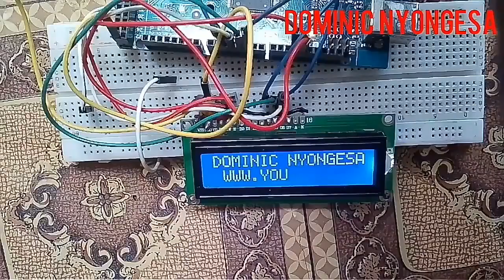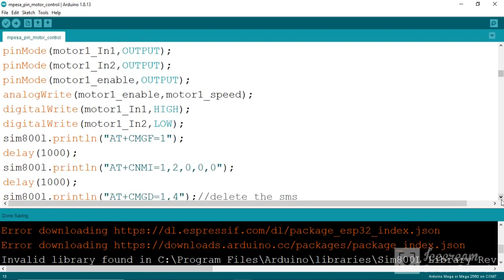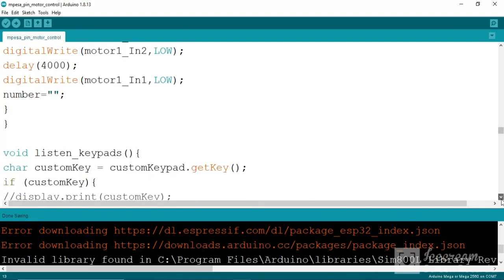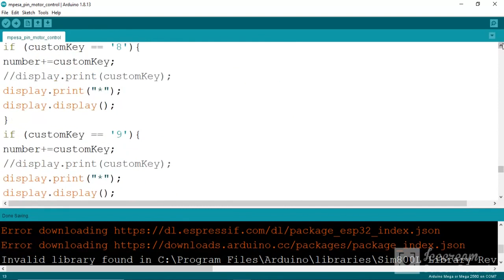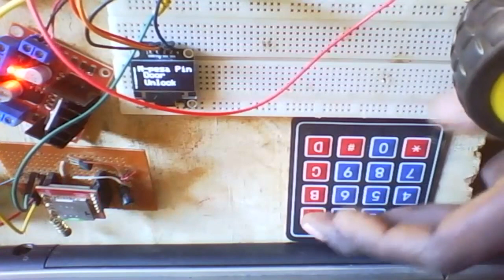How to add mpesa pin to your Arduino project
#5#128x64 oled display

#6# 298n motor driver